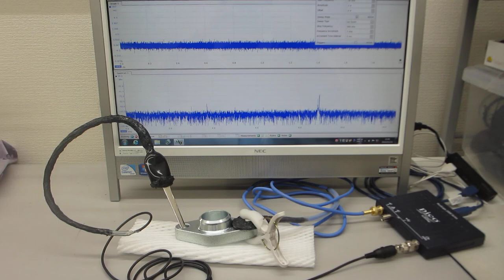超音波テスター：オシロスコープ100MHzタイプを利用した表面検査実験（超音波システム研究所）